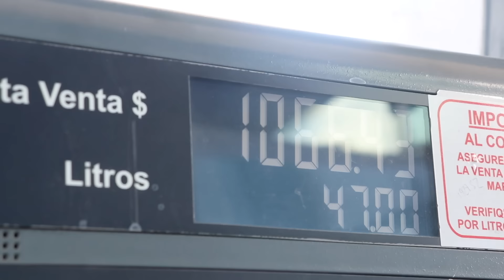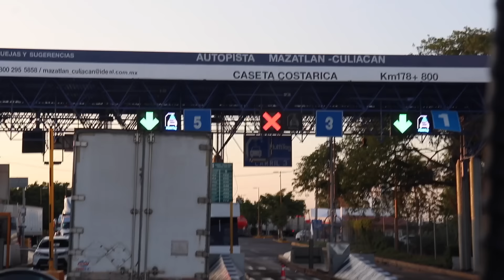🏠 Así VIVIMOS en el TRAILER y cruzamos LA MITAD DEL PAÍS en el